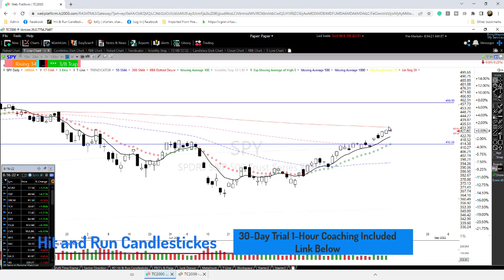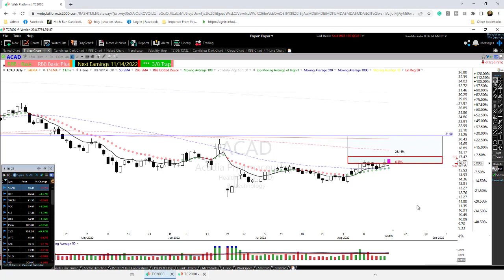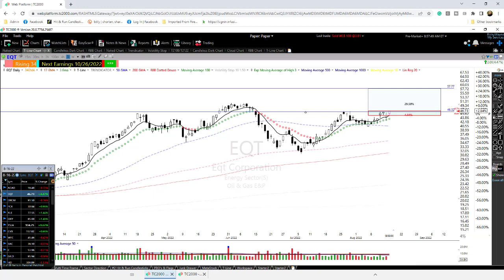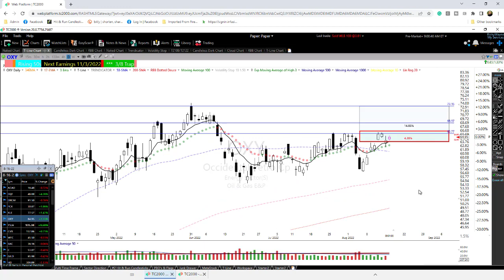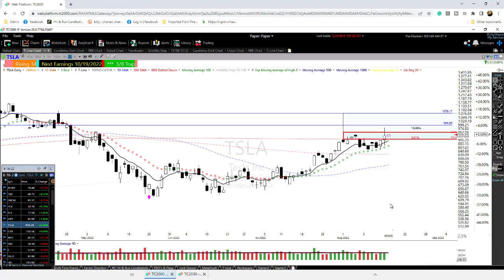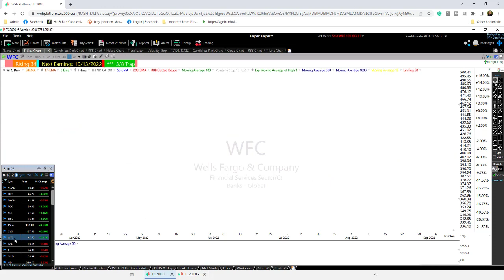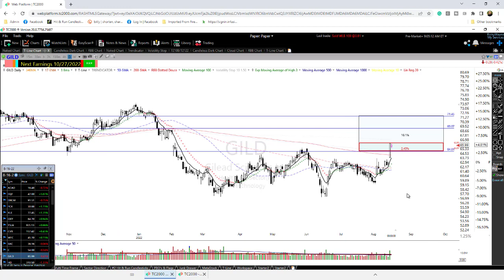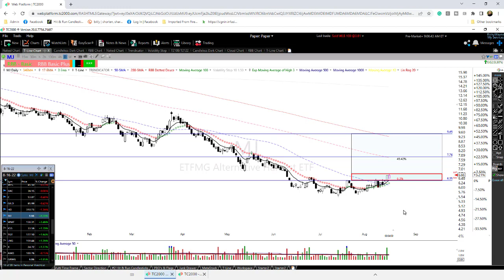Tuesday Charts & Market Report 8-16-22